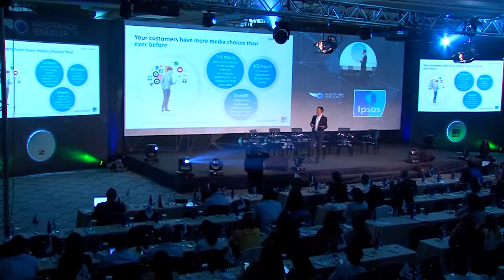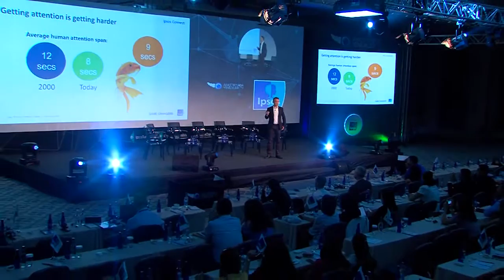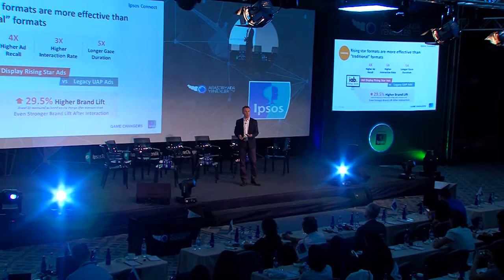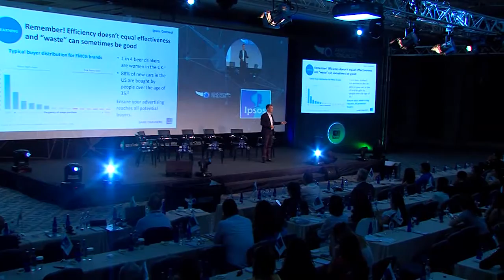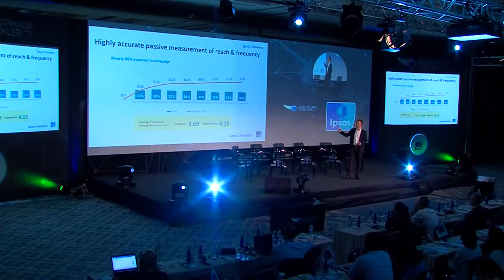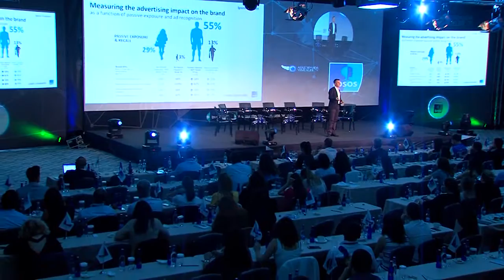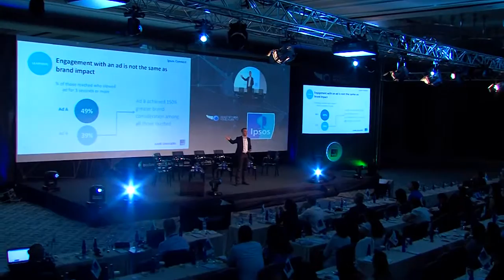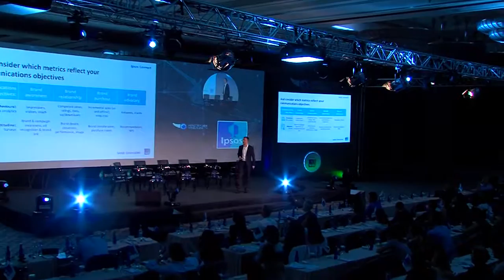Araştırmada Yenilikler Konferansı 2016 - Phil Shaw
Phil Shaw, Dijitalin Şifrelerini Çözmek konu başlığı ile Araştırmada Yenilikler Konferansı 2016'da yer aldı.